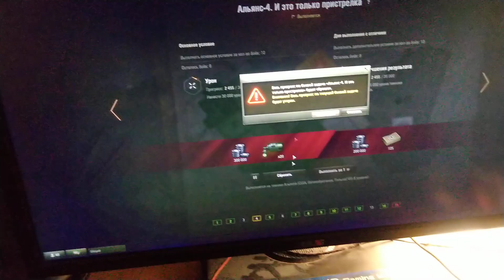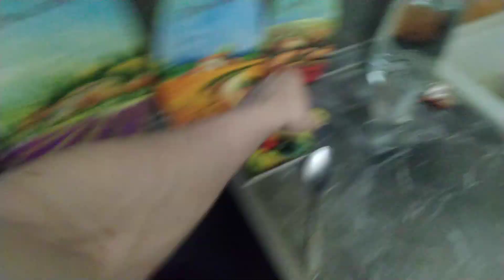проходим лбз\ЛБЗ\НОВЫЙ КЛАН\ПРОХОЖДЕНИЕ ЛБЗ\ВЫЛАЗКИ\ВЛОГ\АЛЬЯНС-4 И ЭТО ТОЛЬКО ПРИСТРЕЛКА\ОБ 279Р\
Здарова всем
АЛЬЯНС-4 И ЭТО ТОЛЬКО ПРИСТРЕЛКА
ОБ 279Р

Поддержать стримера блогера копеечкой ТУТ:
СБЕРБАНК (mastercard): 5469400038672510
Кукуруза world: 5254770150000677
Номер кошелька Яндекс Деньги: 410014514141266

Все Дизлайки с канала Revelex
Это хэйтеры моего канала троли.
На моем канале присутствуют Хэйтеры с канала Revelex На ютубе.
Ненормальные хэйтеры